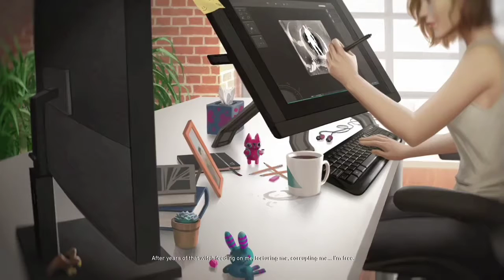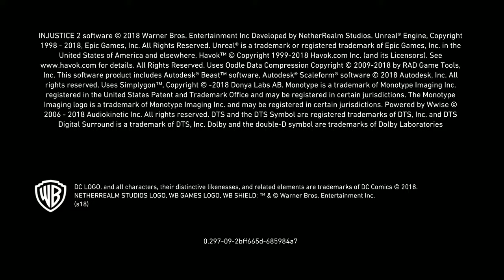2 hours in 16:24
Bloops